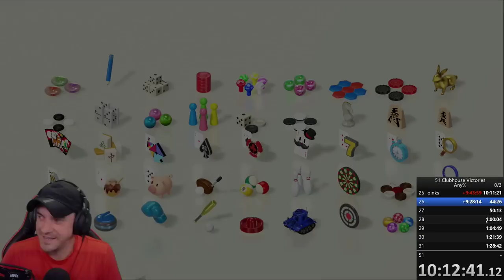Pre-Resin Speed Games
This VOD aired live on Twitch on June 25th, 2020. Want to watch it live?